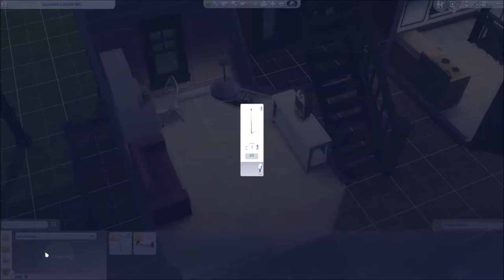Sims 4 Jahreszeiten - Part 02 | Potenzielle Ärsche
» Sims 4 Jahreszeiten «
Das Add-On Sims 4 "Jahreszeiten" bietet neue spannende Gameplayinhalte, extra für's austesten der neuen Inhalte gibt es die Schluder Lodder WG. Wohin werden sie es bringen, unsere merkwürdigen Chaoten?

» Playlist zu "Sims 4 Jahreszeiten" «